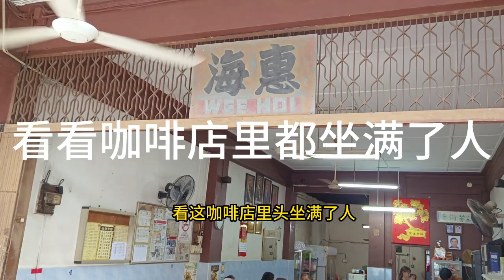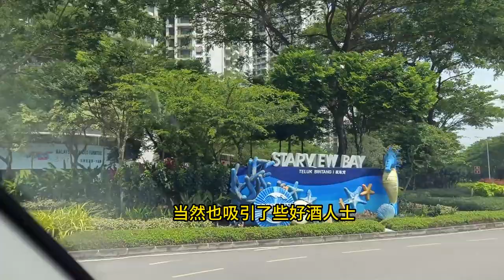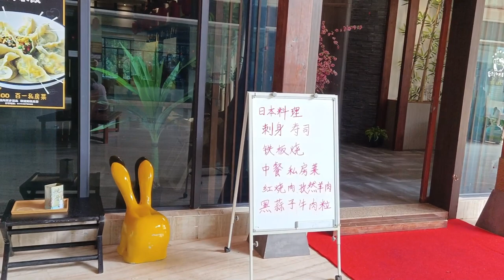这真的像个#鬼城 吗？/星马边界这鬼地方 / 啤酒 /brandy / whisky / vodka / gin / 马来西亚南端风光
Forest City is a massive mixed-use development project located in Johor Bahru, Malaysia. It is situated on four man-made islands, covering an area of 14 square kilometers.

Forest City is designed to feature residential, commercial, and tourist zones, including high-rise condominiums, shopping malls, hotels, and recreational facilities.

The project aims to attract both foreign buyers and local residents, offering luxury living in a natural environment with a range of amenities and services.

Forest City has faced criticism from environmentalists and locals concerned about the impact on the environment and the displacement of communities.

The Malaysian government has addressed these concerns by implementing measures to protect marine life, creating employment opportunities for locals, and providing affordable housing options.

Forest City has also been impacted by the COVID-19 pandemic and Malaysia's border restrictions.

马来西亚,  柔佛, Pendas 渔村. 淳朴的小渔村, 海番很多人把他翻译成Sea Gypsies. 柔佛沿海一带都能见到他们的踪迹, 柔佛渔村的特色就是海番村海鲜餐馆. 马来式的海鲜煮炒不太合我胃口. 味道偏甜, 浓厚的酱汁把海鲜的鲜味都盖过. 但是如果没尝过马来式海鲜煮炒,不妨一试.